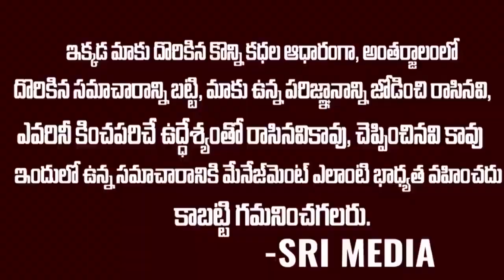Breaking Newsఆంధ్రాలో న్యూ ఇయర్ కి భారీ షాకింగ్ న్యూస్ అస్సలు ఊహించలేరు|Jagan|Srimedia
WATCH :Breaking Newsఆంధ్రాలో న్యూ ఇయర్ కి భారీ షాకింగ్ న్యూస్   అస్సలు ఊహించలేరు|Jagan|Srimedia